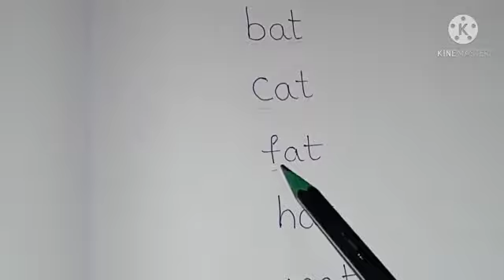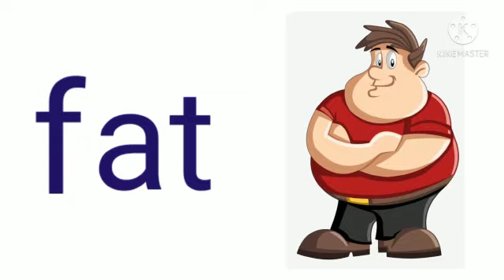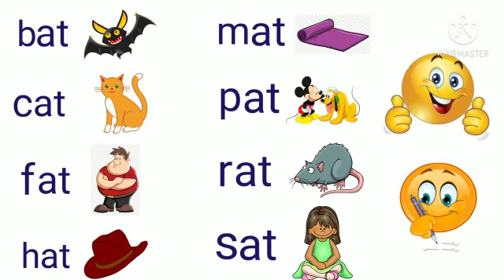Letter 'a' blending (at) / CVC Words / Word Family -at / Phonics for kids/Reading Three Letter Words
Letter 'a' blending at CVC Words | Word Family -at | Phonics for Kids | Reading Three Letter Words with Pictures

5.a to z small letters | Lower Case English | alphabets | Learn small alphabets from a to z | small abc

7.Number names from 1 to 20 | Number names 1-20 | Number Names with spelling | Number Names for kids

11.Three Letter Words ll Learn to Read and Spell 3 Letter Words for Kids||3 letter words Kids Education

18. Learn Hindi Alphabets and Words / Learn Hindi Swar Varnamala / Hindi Varnamala / Hindi A se Anar

20. Two Letter Words / Phonics for Kids / Phonics Lessons / Preschool Learning /Two Letter Words with "o”

31. Pre-School Learning (How to help a child to hold pencil properly and Patterns) in Telugu